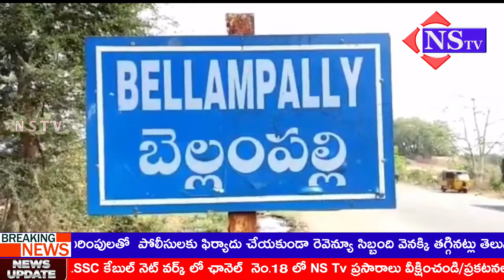కేంద్ర,రాష్ట్ర ప్రభుత్వాలకు వ్యతిరేకంగా ఈ నెల 27న జరుగు భారత్ బంద్ ను జయప్రదం చేయండి-సబ్బని కృష్ణ